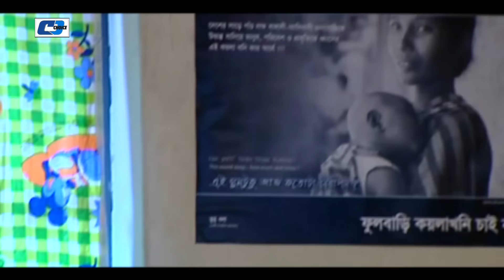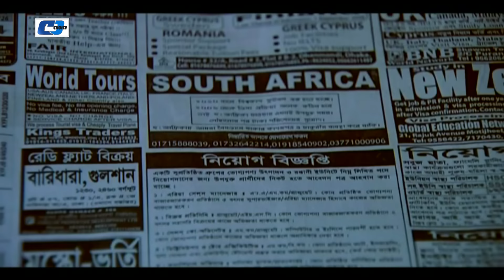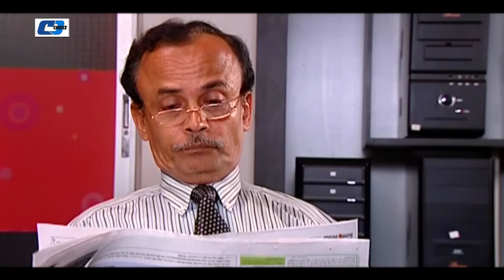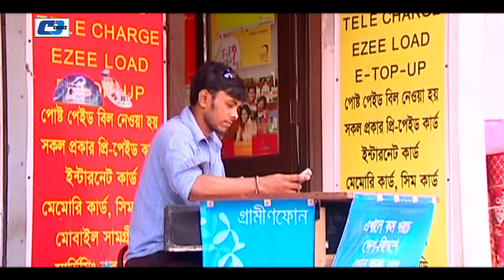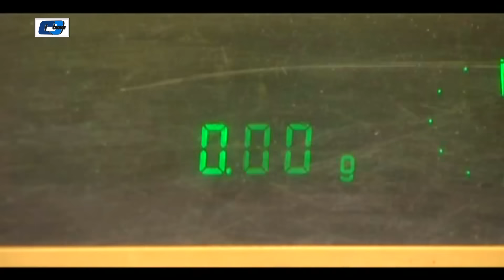Jiboner Jol Chobi | Nadiya | Anisur Rahman Milon | Shamim | Ishika | Bangla Natok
Natok : Jiboner Jol Chobi
Directed : Ahmed Shushomoy
Starring : Nadiya,  Anisur Rahman Milon, Dipti, Shuchi, Aditi Sengupto, Arif, Azad, Sony, Ahaad, Shaid, Shamim, Ishika, Kamal Uddin, Zulfiqar, Moumita,
Story : Shibu Kumar Shil
Language : Bengali
Label : Cd Choice